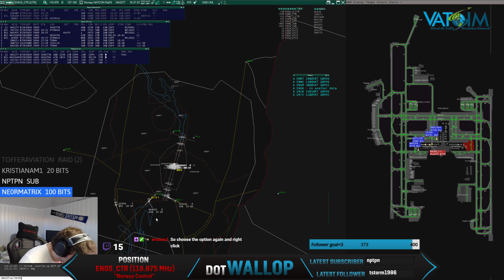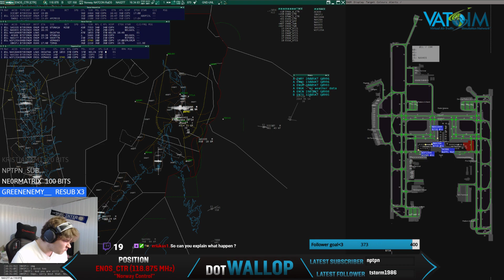[VATSIM ATC] Unusual amount of traffic on ENOS_CTR!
Livestream from 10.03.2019, controlling ENOS_CTR. I had an unsual amount of traffic from logon and throughout the session.
Wanna join in on the chat?